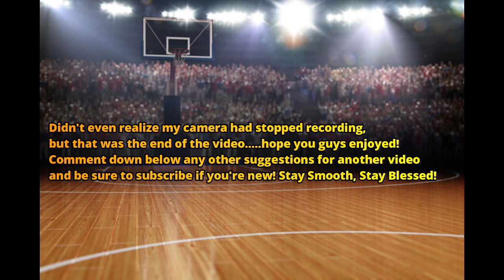Larry Bird Could've Been A Point Guard!!!